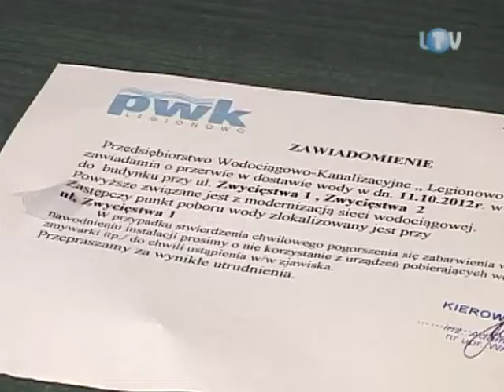Koparką do Zwycięstwa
Niewielkie rondo przy ulicy Zwycięstwa na swą nazwę zasługuje podwójnie. Bo nie tylko jeździ się na nim w kółko, ale też niemal na okrągło jest rozkopane. Najczęściej stoją za tym pracownicy legionowskiego PW-K, zmagający się z usterkami znajdującej się pod ziemią instalacji wodociągowej. Kilka dni temu wrócili tam ponownie. Z tą różnicą, że - jak wcześniej poinformowali mieszkańców - najzupełniej planowo.